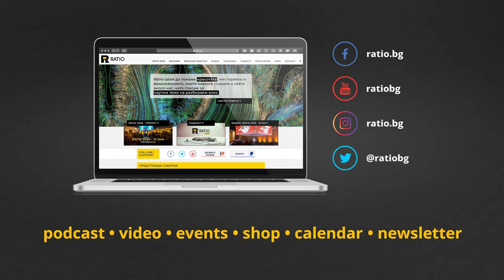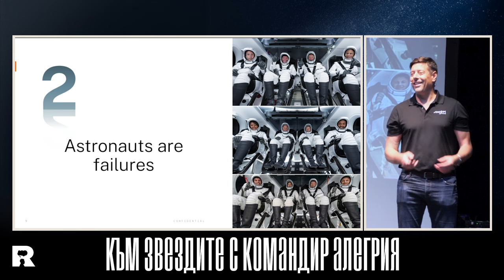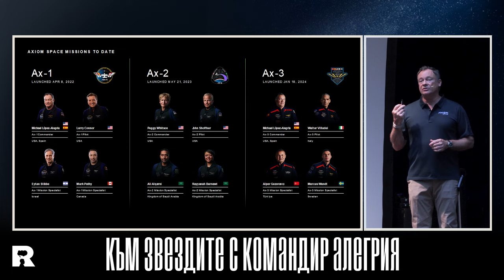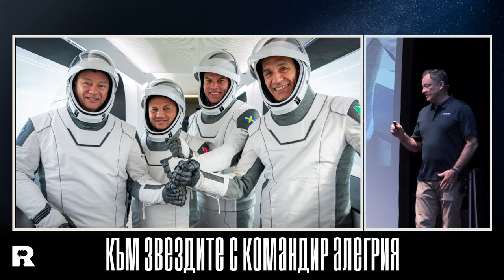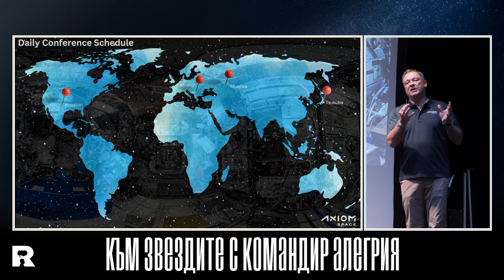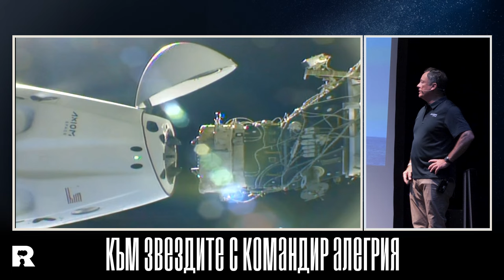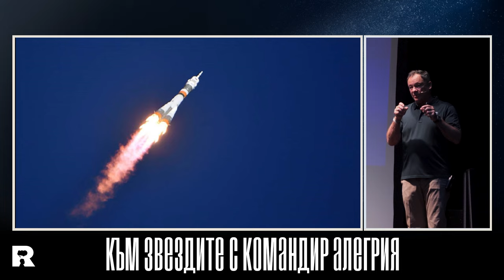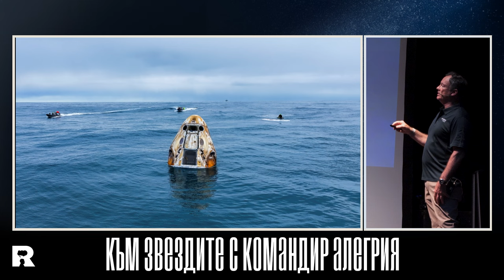Към звездите с командир Алегрия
Колко от вас са си мечтали да станат астронавти? Да полетиш в необятния Космос е мечта на мнозина хора, но какви са необходимите условия тя да се сбъдне, ще разберем във видеото.

Ще се отправим на едно невероятното пътешествие отвъд нашата планета с Michael López-Alegria и ще се потопим в света на космическите изследвания.

Командир Алегрия ще ни разкаже за своите невероятни преживявания в необятното пространство. Ще чуем какъв е предварителния тренировъчен режим на астронавтите, какво е чувството при излитане и приземяване и какви усещания и емоции поражда излизането в открития космос. Ще научим всички онези интересни и любопитни неща за астронавта и космическите мисии, които не може просто да гугълнете.

Космическият командир на Axiom е известен с рекордните си 10 излизания в открития космос (EVA) и удивителните 67 часа и 40 минути, прекарани извън космическия кораб.

🚩 In English

Have you ever dreamed of becoming an astronaut? Imagined soaring through the vastness of space? With this video, your dreams will get a little closer to reality as Bulgaria welcomes a true space hero.

Michael López-Alegría, the American astronaut known for his record-holding 10 spacewalks (EVAs) and an astounding 67 hours and 40 minutes spent outside the spacecraft, is coming to share his incredible experiences with us.

Join us to understand the rigorous training astronauts undergo before launching into space. Learn what it feels like during launch and return, and the sensations and emotions of floating in outer space. The Axiom Space Commander will reveal fascinating insights about space missions that you won't find on Google.

Get ready to hear about working in a spacesuit, the breathtaking view of Earth from above, and the challenges of spacewalks. This is a unique opportunity to meet a real astronaut and dive into the world of space exploration.